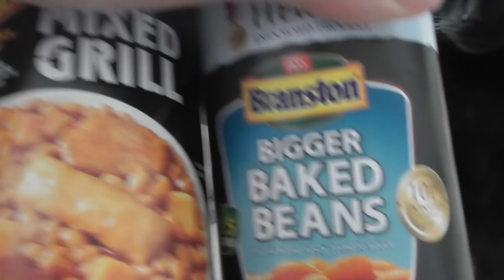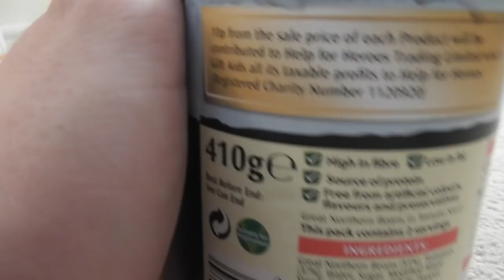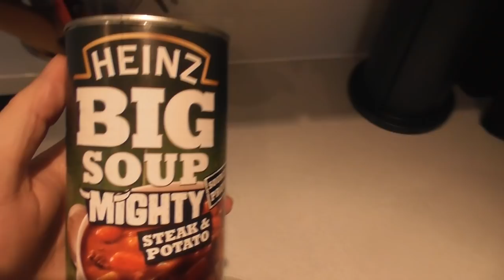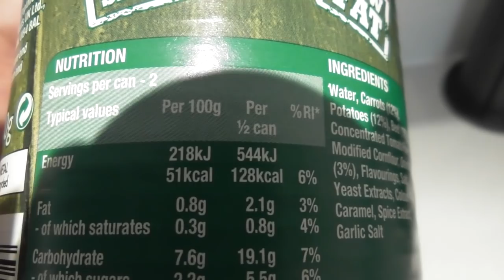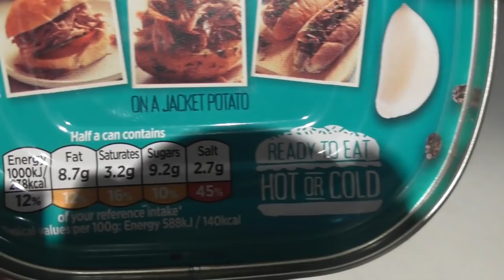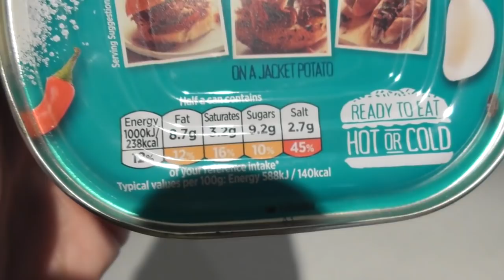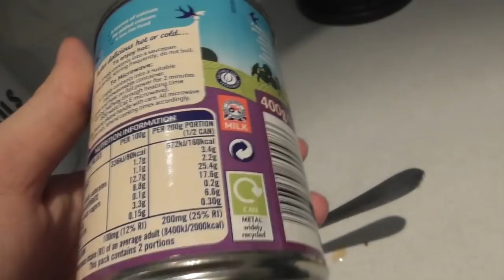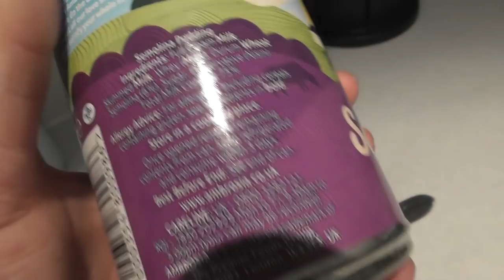A Week On Canned Food Day 6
Some pulled pork would go down really well right about now!. check out Mikes book

Mike Jeavons
VS-Unit YF20
Akeman Business Park
Tring
Herts
HP23 6AF